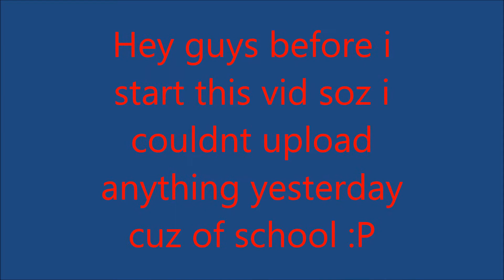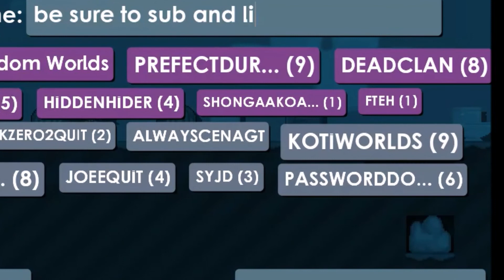Growtopia | Stupidest Scammer I Ever Seen #1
Hi guys this is my first actual video (not music vid) and i just came across this idiot trying to scam peeps XD

Soz this vid is way too short for your liking :P

I will make longer vids next time guys :D

Song: TJ Perkins - Playing With Power